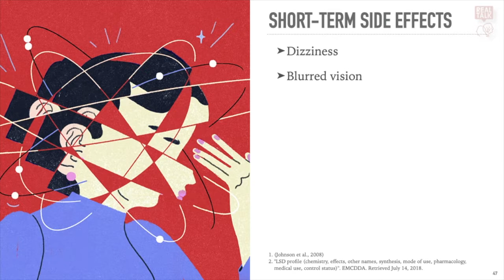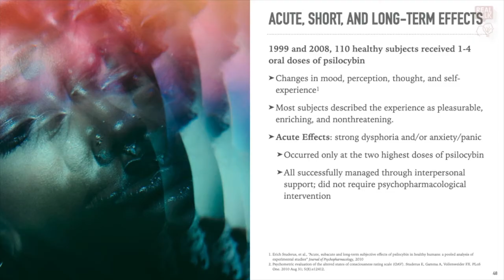Side Effects of Psychedelics | Are Psychedelics Physically Dangerous?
--Transcript--
Although psychedelics aren’t considered addictive and don’t appear to cause organ damage or neurotoxicity, there are some short-term side effects including:

- Dizziness
- Blurred vision
- Weakness
- Tremors
- Increased blood pressure

Using pooled raw data from eight double-blind placebo-controlled experimental studies conducted between 1999 and 2008,  including 110 healthy subjects who had received between one and four oral doses of psilocybin (45–315 μg/kg body weight), researchers found that psilocybin dose-dependently induced profound changes in mood, perception, thought, and self-experience, but most subjects described the experience as pleasurable, enriching, and nonthreatening. Acute adverse reactions were characterized by strong dysphoria and/or anxiety or panic but occurred only at the two highest doses of psilocybin in a relatively small number of subjects.

All acute adverse drug reactions were successfully managed through interpersonal support and did not require psychopharmacological intervention. Follow-up questionnaires indicated no subsequent drug abuse, persisting perception disorders, prolonged psychosis, or other long-term impairment of functioning in any of the subjects.

The results indicate that the administration of modest psilocybin doses to healthy, high-functioning, and well-prepared subjects in the context of a carefully monitored research environment carries an acceptable level of risk.